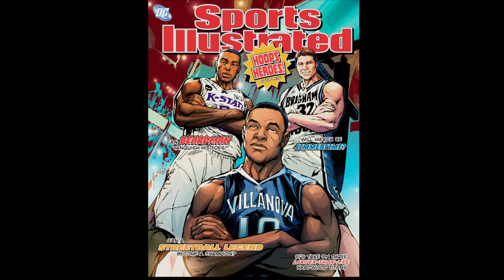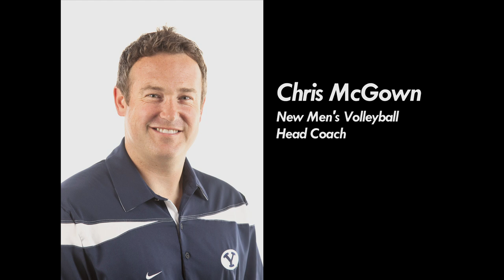2010-11 BYU Sports Season Review (The Year of the Jimmer)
Jarom Jordan reviews the 2010-11 (August 2010-July 2011) BYU sports year.